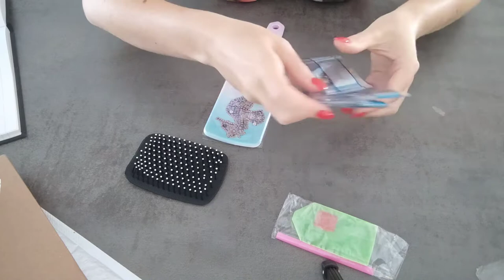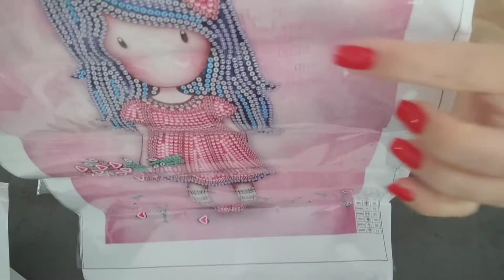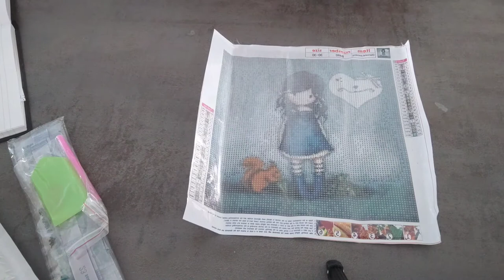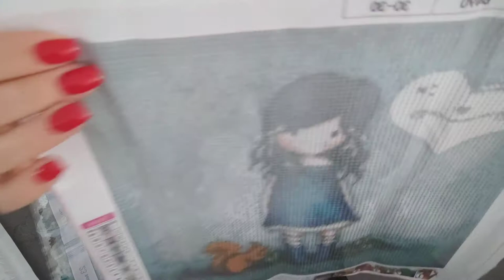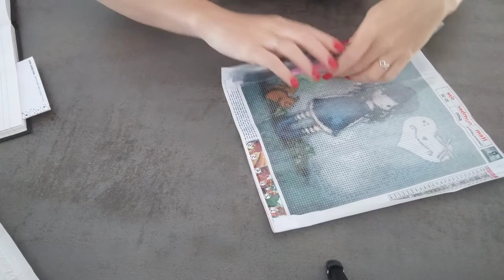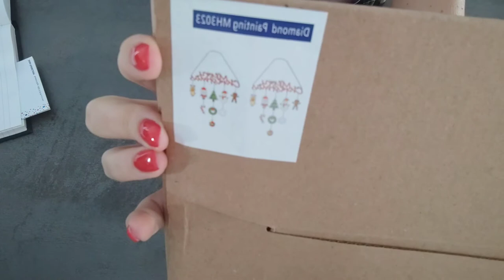Unboxing 🎉 DIY CHOOSE - Diamond Painting